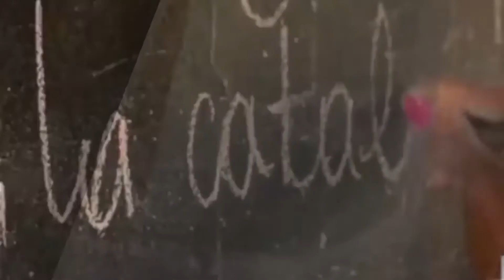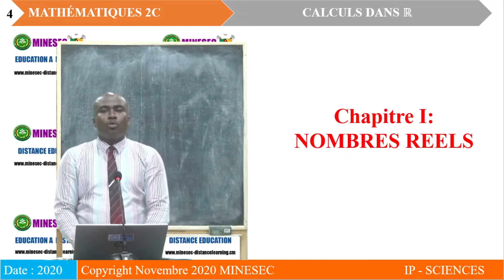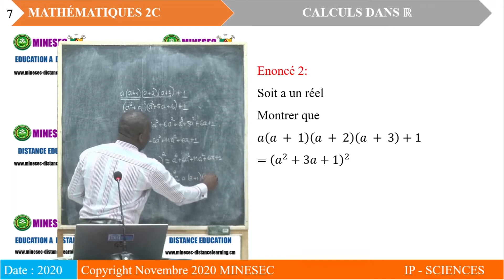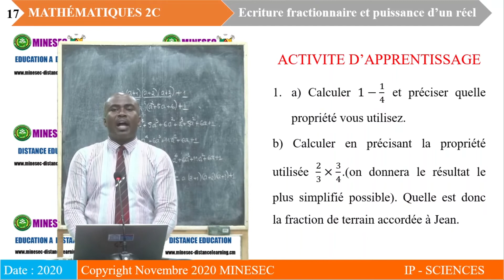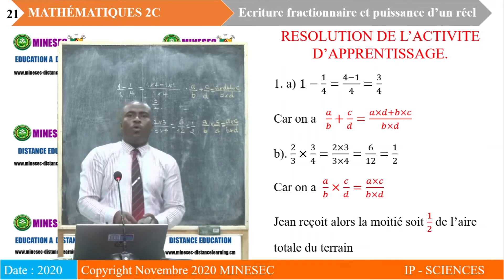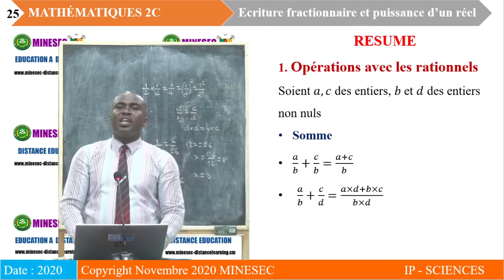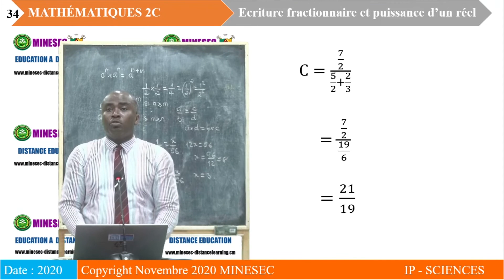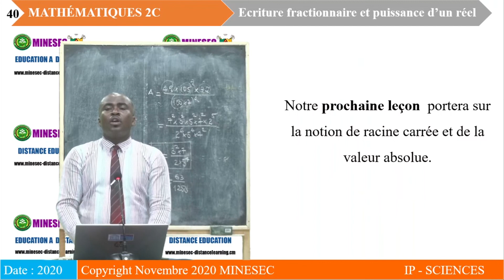IP-SC MATHEMATIQUES 2nde Écriture fractionnaire et puissance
MATHEMATIQUES 2nde Écriture fractionnaire et puissance